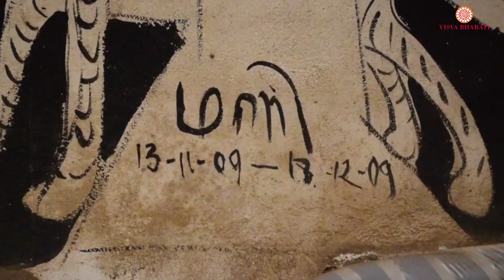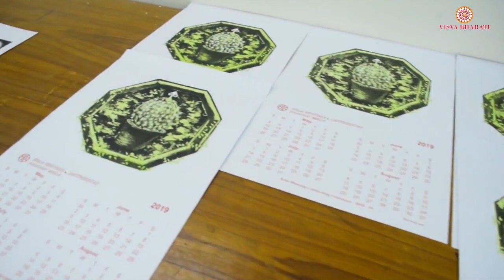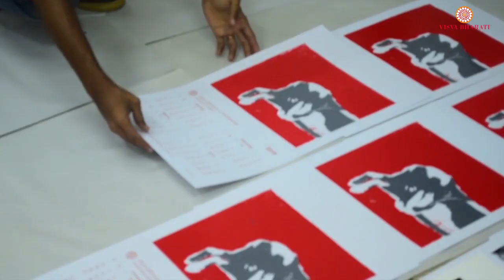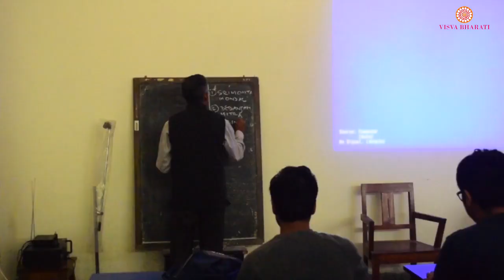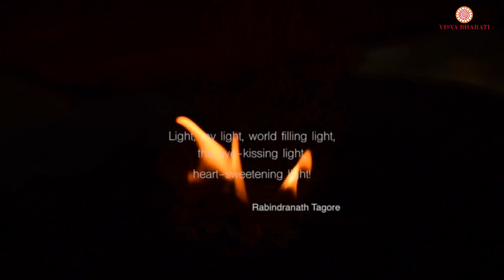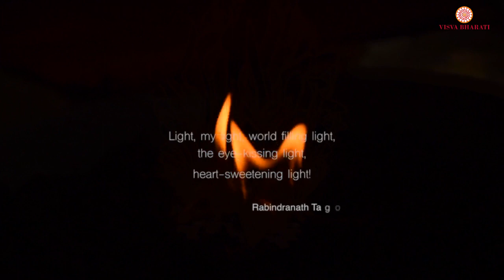KALA BHAVANA,(কলাভবন ) 100 YEARS' SPECIAL EDITION DOCUMENTARY,VISVA-BHARATI, SANTINIKETAN, BOLPUR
KALA BHAVANA,
কলাভবন
 100 YEARS' SPECIAL EDITION DOCUMENTARY,

KALA BHAVANA AT CENTENARY 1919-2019

DIRECTION, SCREEN PLAY, PRODUCTION

RV SANTHOSH
AND
RABI BISWAS

EDITOR

SANGEETH

NARRATION

GUNJAN THAPAR

CAMERA

RV SANTHOSH
RABI BISWAS
BHULU BISWAS

TRANSPORTING AND PUBLICITY

BHULU BISWAS

PROF. SANCHAYAN GHOSH
AND
SUDIPTA KUNDU (PEDDPO)

THANKS TO ALL TEACHERS, STAFF & STUDENTS OF KALA BHAVANA

আশা করি ভিডিওটি আপনাদের সবার ভালো লাগবে। আপনাদের পরিচিতদের অবশ্যই ভিডিওটি শেয়ার করবেন।
*** ANTI-PIRACY WARNING *** This Content is Copyright to "নানা পথের সন্ধানে”